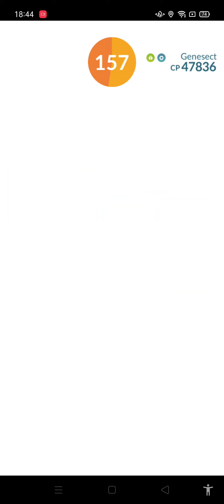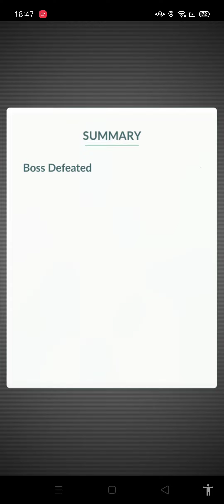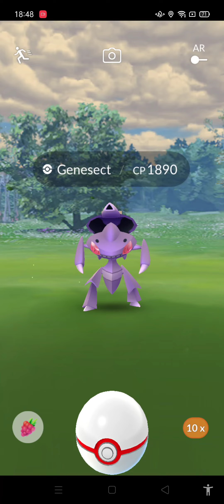Genesect Shock Drive Raid Hour Smurf POV with My Friends 6 🐛⚙️⚡